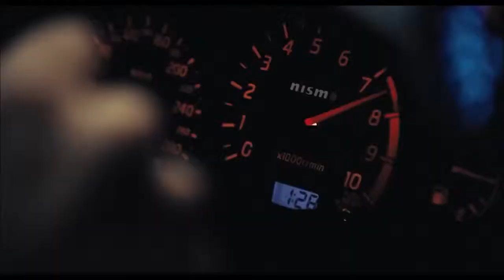The motorway Trailer originale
A NOLEGGIO IN DVD DAL 17 FEBBRAIO 2015